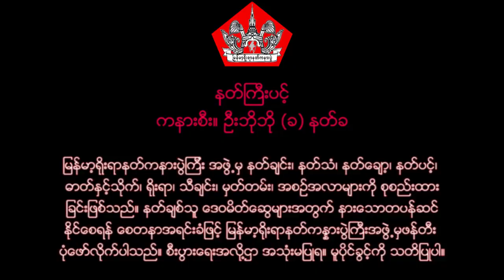နတ္မွတ္တမ္း (၄၀) နတ္ႀကီးပင့္ (နတ်ကြီးပင့်)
နတ္ႀကီးပင့္
ကနားစီး။ ဦးဘိုဘို (ခ) နတ္ခ
ဆိုင္း။ ၾကည္ဝင္းဗိုလ္

႐ိုးရာနတ္ကႏၷားပြဲႀကီးအဖြဲ႕မွ ဖန္တီးပုံေဖာ္လိုက္ပါ
သည္။ စီးပြားေရးအလို႔ဌာ အသုံးမျပဳရ။
မူပိုင္ခြင့္ကို သတိျပဳပါ။

နတ်ကြီးပင့်
ဆိုင်း။ ကြည်ဝင်းဗိုလ်

ရိုးရာနတ်ကန္နားပွဲကြီးအဖွဲ့မှ ဖန်တီးပုံဖော်လိုက်ပါ
သည်။ စီးပွားရေးအလို့ဌာ အသုံးမပြုရ။
မူပိုင်ခွင့်ကို သတိပြုပါ။